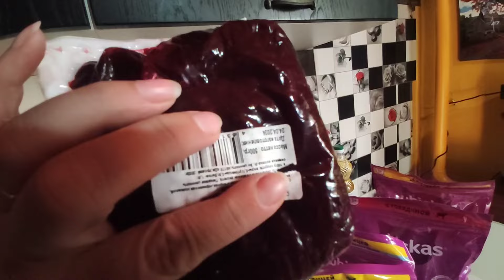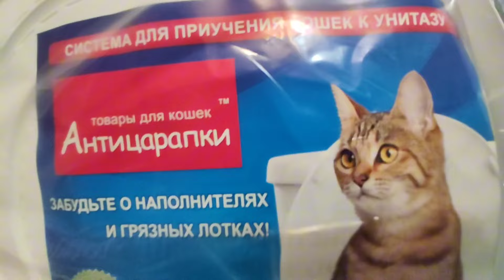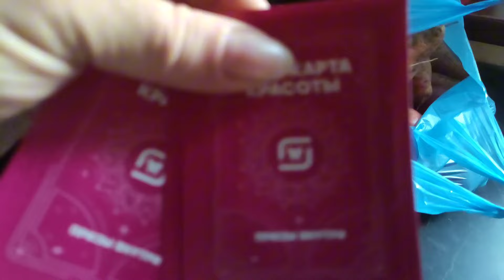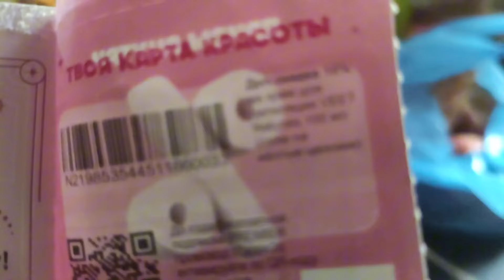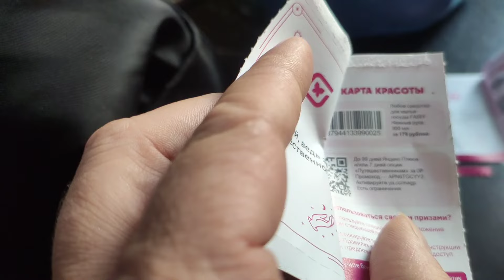Большая распаковка Магнит и Ozon. Ни чего не успеваю. Дома Мамай прошёлся